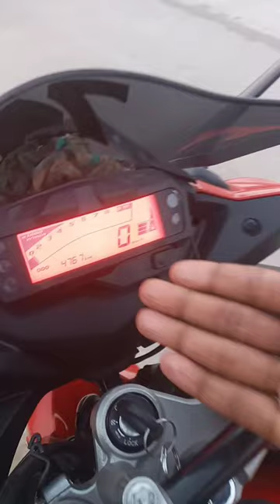Yamaha Fazer v-2 speed test by busy road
spped badly cracked for busy road.